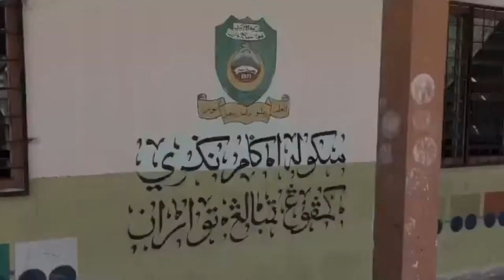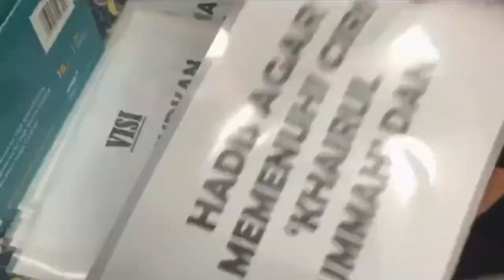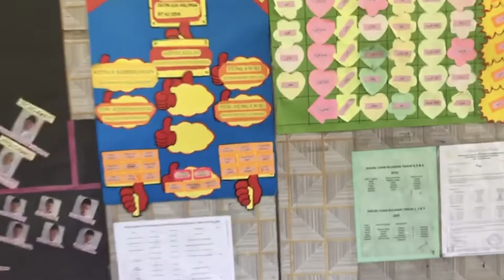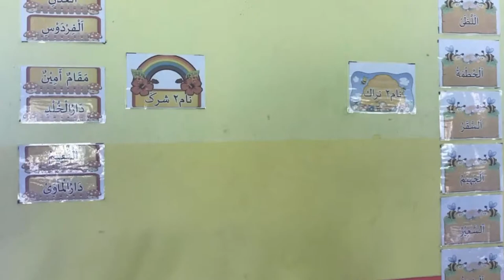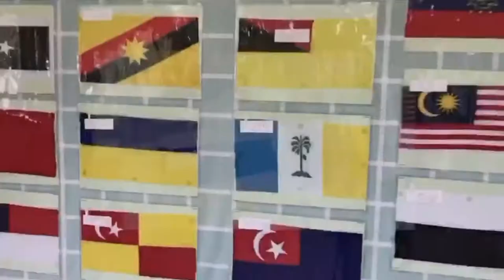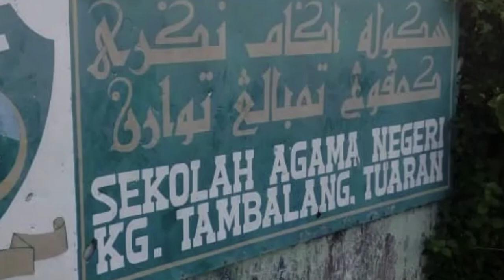CSR/FPEP/UMS: CLEANING AND DECORATING THE CLASSROOM